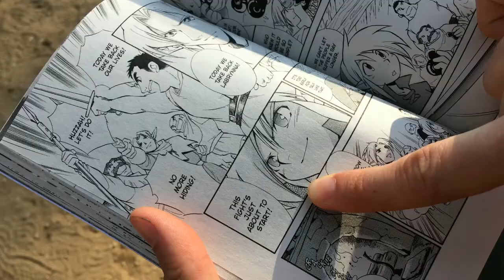Tutorial: Self Defense| Justen Igor encounters Karni Mulah?| Jump scare?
A captivating story about The Defender of Kornitextil eliminating the evil within the forest...